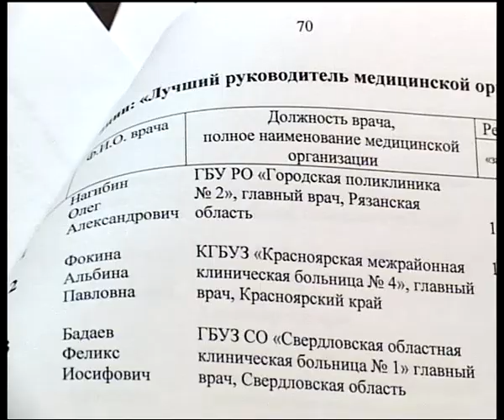Подробности 16.06.14 Олег Нагибин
Главный врач Рязанской городской поликлиники №2